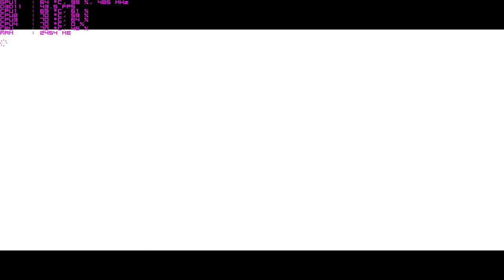dell vostro 3450 rondando dirt 3 jogo automovel game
notebook dell vostro 3450

cpu intel core i5 2430m

gpu amd randeon 7650m 1 gb

fps sem gravar
minima= 37  maxima= 60  media= 45-50